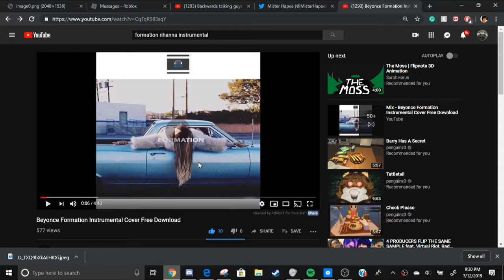dunt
from rihanna Formation